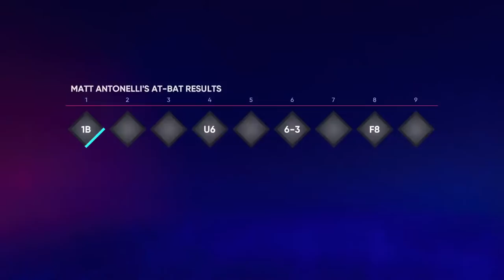Road To The Show Ep. 2 Lineout Matt | MLB The Show 22 (Live)